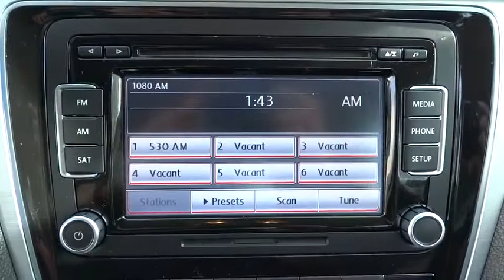2013 Volkswagen Passat 40342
2013 Volkswagen Passat

1695 Auto Park Way South

Volkswagen Certified, Titan Black w/V-Tex Leatherette Seating Surfaces, 17 Sonoma Alloy Wheels, ABS brakes, Heated front seats, Illuminated entry, Low tire pressure warning, Radio: Premium 8 Touch-Screen w/6-CD Changer, Remote keyless entry, and Traction control. Here at Mossy Volkswagen your #1.Want to stretch your purchasing power? Well take a look at this stunning 2013 Volkswagen Passat. Volkswagen Certified Pre-Owned means you not only get the reassurance of a 2yr/24,000 mile Bumper-to-Bumper Limited Warranty, but also a 112-point inspection/reconditioning, 24/7 roadside assistance, and a complete CARFAX vehicle history report. Climb into this great Passat and be impressed by the low mileage number staring back at you. This baby's life is just getting started.